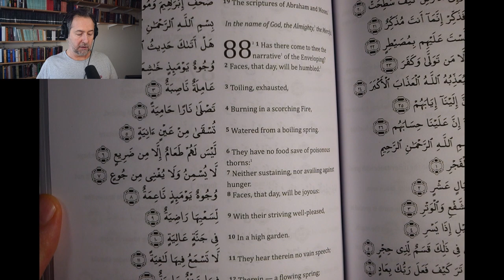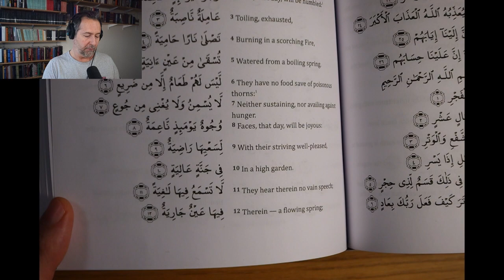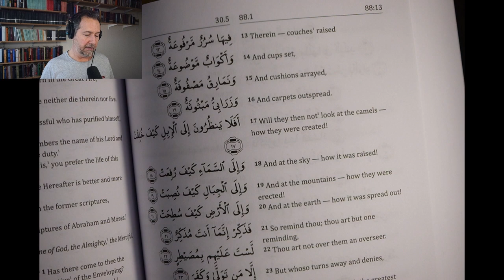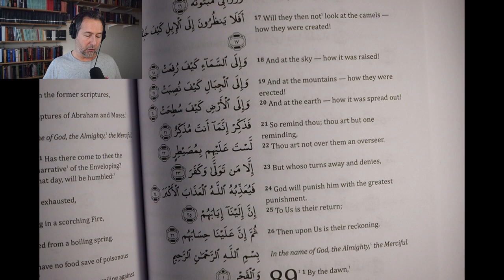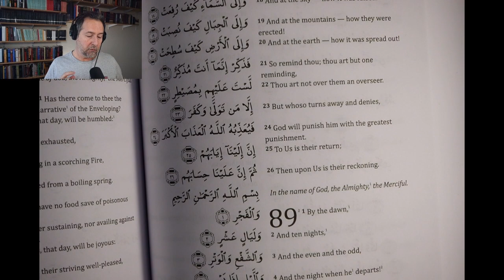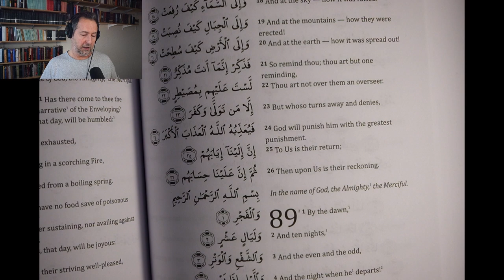A Line Creates Just Two Sides: Surah 88 With Exposition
00:08 Introduction
00:25 Reading of Sura 88:1-7
00:54 The Day of Judgment (The Enveloping, this is a division).
01:07 The word ‘hadith’ is ‘the narrative’ mentioned in this opening verse.
01:13 Qur’an uses the word ‘hadith’ many times.
01:39 In some ways, Qur’an anticipates the later abuse of the word ‘hadith’
01:54 Dhari (poisonous thorns), no common root for this word.
02:45 Medical apartheid, the times we’re living in now.
03:20 We’re living in a period of ’Furquan’, a division.
03:38 Shaytan’s preoccupation with aping (mimicking) God.
04:22 ‘This religion’ (the Satanic system), scrutinized.
5:22 They (the Satanic system) are trying to mimic the characteristics of God.
05:35 We were duped into indifference, and they are creating a slave caste.
05:58 Creating a division, a la Socialism, which works on envy, fear and suspicion.
06:38 Referencing the Soviet Union’s materialistic atheism and ethnic cleansing.
07:33 Similar patterns of divide and conquer today.
08:11 The West, a mixture of Stalinism, McDonald’s, a concentration camp and a psychiatric hospital.
08:33 Not having anything, is coming to a store near you.
09:00 A reflection of the Soviet Union in 1990’s, nothing worked, nothing in the shops.
09:45 This will be coming soon, the characteristics repeat.
10:20 Tony Blair, a lackey for the new world order.
11:04 Signal to the ‘little men’ - serve this system, and you’ll be safe.
11:54 This system (humanism) is materialistic and liberal.
 - humanism is an outlook attaching prime importance to human rather than divine.
12:25 This is not how traditional man thought (as in materialistic and liberal).
12:33 We are at the collapse phase of society.
12:39 Reading of Sura 88:8-11
13:08 (Today) we are surrounded by vain speech and lies.
13:16 Won’t it be wonderful not to have that anymore (rhetorical question).
13:55 Reading of Sura 88:12-16
14:16 Many instances of (this) division in the Qur’an (eg. companions on the left, companions on the right).
14:59 The soulless nature of the materialist.
15:23 The human being as having an analog nature - to infer, to deduce.
16:04 The materialistic system denies this analog nature.
16:24 What this system practices is Gaslighting
 - Gaslighting, a form of psychological abuse which makes someone question their sanity, perception of reality, sense of identity, and self worth.
16:35 It gets to the killing field real quick. The Soviet example cited.
 - 60 million killed (Aleksandr Solzhenitsyn)
 - enforced (planned) starvation
17:14 These systems, they repeat.
17:22 Reading of Sura 88:17-20
17:40 Reflect on the camel, the ship of the desert.
18:59 Reflect on the sky, and how it is beautified.
19:13 Only man can infer or deduce, which the materialistic system negates totally.
19:50 Reading of Sura 88:21-22
20:00 My beef is not with the traditionalist per se.
21:10 ‘Thou art not over them, an overseer’ conflicts with the traditionalist’s narrative.
21:45 They (traditionalist) have it that Muhammad was an overseer over them.
22:00 Examples of huge conflicts between the two narratives.
23:13 Reading of Sura 88:23-24
23:50 God is the punisher of those ‘who turns away and denies’, not the ‘overseers of Brand Islam’.
24:44 Reading of Sura 88:25-26
24:50 Summary

[Thanks to Azim Zahur for time codes]

SOLUTIONS:

• ṣalāt and zakāt
• mysterious letters (al ḥurūf al muqaṭṭaʿāt)
• jinn, etc

See Articles I, II, III, in the Appendix to both books.

SAM GERRANS is an English writer and independent thinker with backgrounds in languages, media, strategic communications, and technologies. He is driven by commitment to ultimate meaning and focused on authentic approaches to revelation and Realpolitik.